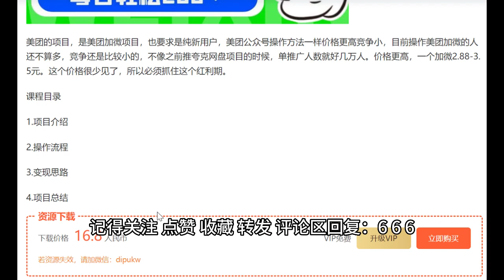外面卖980的美团加粉项目，无脑操作，每日轻松200＋【揭秘】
168即可办理网站终身会员，将近6000套网络项目课程免费学。

微信：dipukw